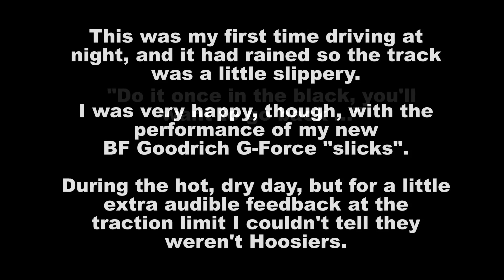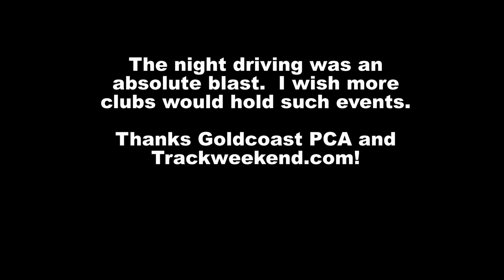Night Driving with PCA 7-24-10.mpg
This was my first time night tracking.  What a blast.  If you can ever do a night event, don't miss the opportunity.